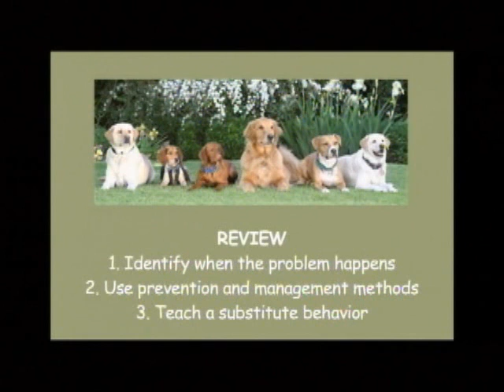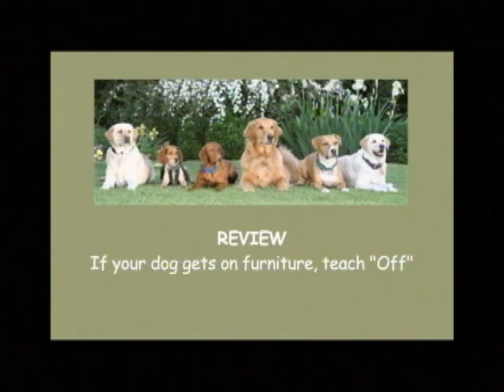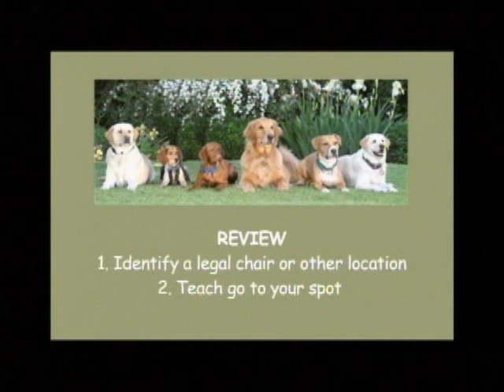Запрыгивание собаки на мебель. Воспитание без насилия. Метод Пола Оуэнса.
Запрыгивание собаки на мебель.Собака - друг человека. Воспитание без насилия. Метод Пола Оуэнса.
Можно воспользоваться методом отрицательного подкрепления. Например, поставьте на диван заряженные мышеловки. Так, одного добермана, который со всего размаха шлепался на диван, отучили следующим образом: разложили на диване острием вверх шиферные кнопки и прикрыли их покрывалом. Этого оказалось вполне достаточно, чтобы прекратить все его прыжки. Более того, бедняга начинал активно сопротивляться при попытке затащить его на диван.
Неприятные ощущения у залезшей на диван собаки можно вызвать многими способами. Например, разложите ленты скотча липучей стороной вверх или сделайте так, чтобы на собаку сверху с грохотом что-нибудь падало. Пофантазируйте
Дрессировка - Ко мне по первой команде
Книга тренинг
Занимаясь по данной книге, вы делаете невозможное - за 21 день меняете взаимопонимание собакoй и решаете проблемы непослушания - пес начинает слушаться с радостью и работать даже при других собаках!

Путь к воспитанной собаке за 21 день.
Занимаясь по данной книге, вы делаете невозможное - за 21 день меняете взаимопонимание собакoй и решаете проблемы непослушания - пес начинает слушаться с радостью и работать даже при других собаках! Вот в чем уникальность этой книги!
21 день к послушной собаке - курс онлаин
Первый диск по коррекции поведения в рунете Курс создан на основе книги – каждый урок занят на видео Мы дали подробные комментарии по работе с собакой, отсняли проблемы в обучении и ответы на ваши вопросы За 21 день вы исправляете поведение своей непослушной ВЗРОСЛОЙ собаки и учите 1 Подходить по команде «ко мне» с первого раза и при собаках 2 Пес перестает тянуть поводок 3 Отрабатываем команду «Рядом» 4 Выстраиваете правильные взаимоотношения - Пес доверяет вам и радостью работает 5 Делаете занятия интересными 6 Понимаете свою собаку 7 Развиваем контакт
Зимняя тёплая одежда для Крупных собак